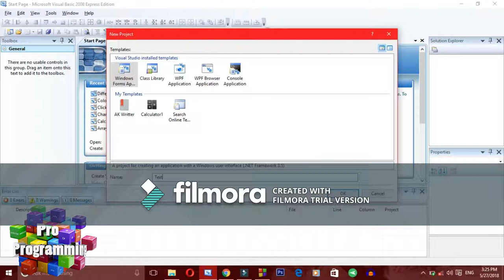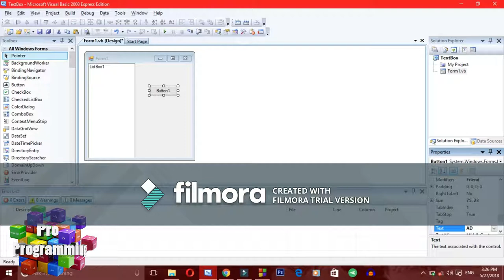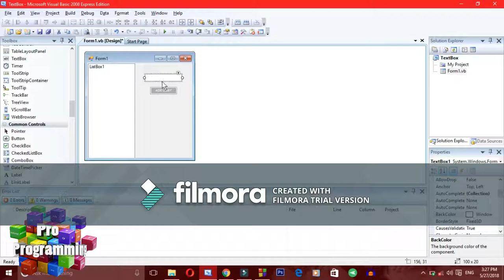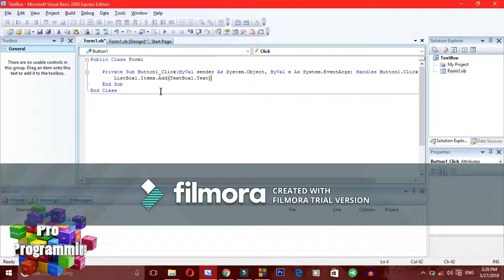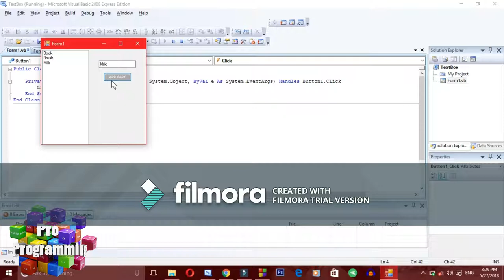VB NET 12 Lecture How to use different way of TextBox part 1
Hello Guys...
VB NET 12 Lecture How to use different way of Text Box part 1
                                                                                                            Thanks
Have a nice day